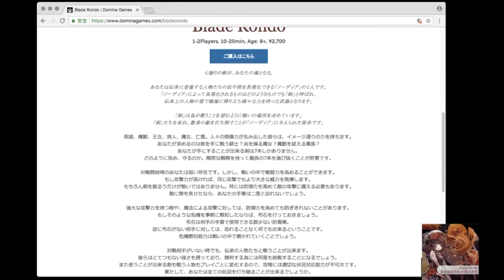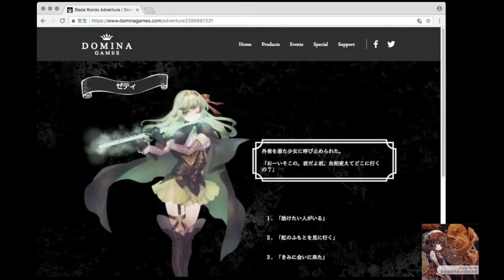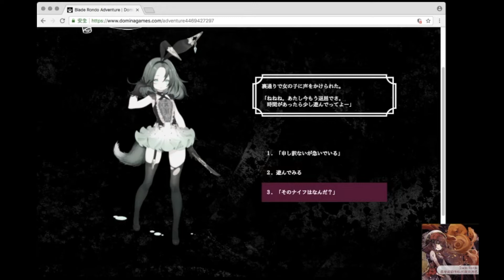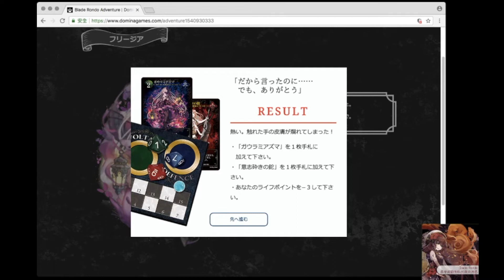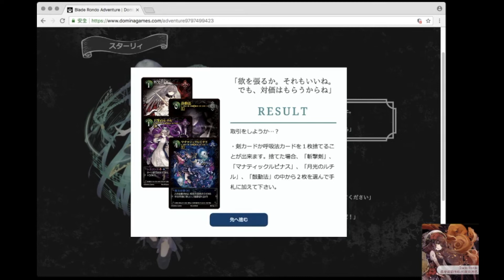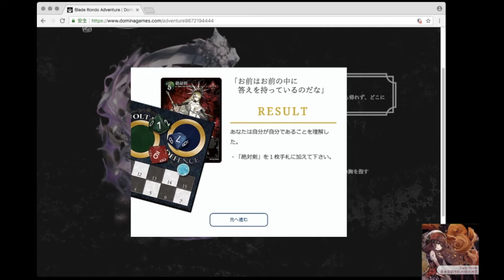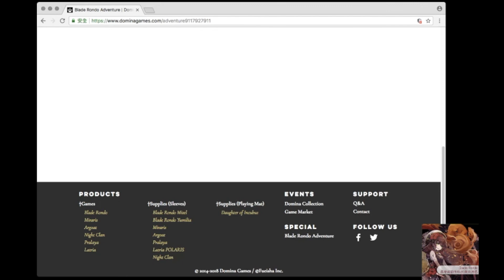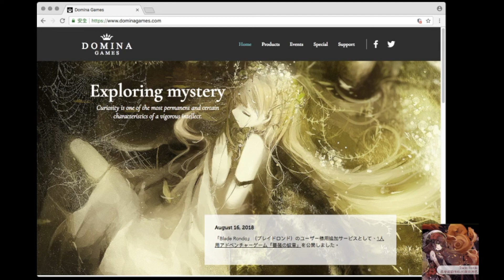Blade Rondo 香港資訊頻道 EP10 - 官網最新消息更新！新模式？新玩法？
Blade Rondo Facebook 交流區

訂購電話: 53935367

Blade Rondo ブレイドロンド
玩家人數： 1 - 2人
策略度： 輕中
遊戲類型： LCG
遊玩時間： 10 - 20 分鐘

棋間限定桌上遊戲專門店
地址: 深水埗基隆街184-190號,龍祥大廈1樓D室
訂座及查詢 (電話/Whatsapp): 53935367